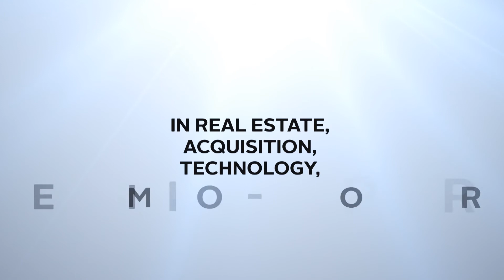GSA Auctions online sale: 1994 Raytheon Hawker Aircraft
This GSA Auction opens May 1, 2018 and closes May 16, 2018 at 12 noon CT.

U.S. GSA Southeast Sunbelt Region, Personal Property Management Division Selling on Behalf of the U.S. Marshals Service.